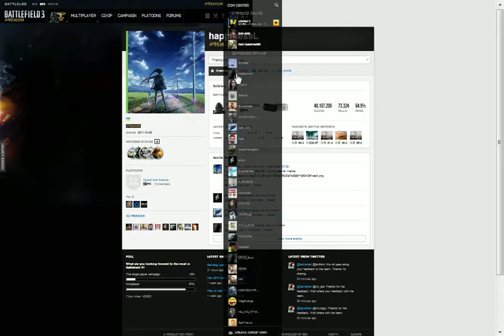battlelog [bug friends list] on (1024x768)